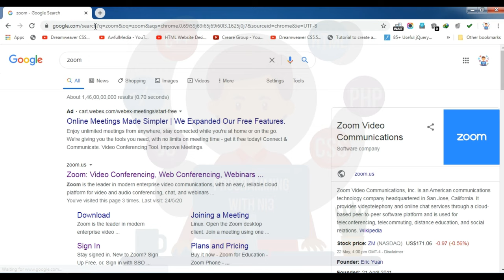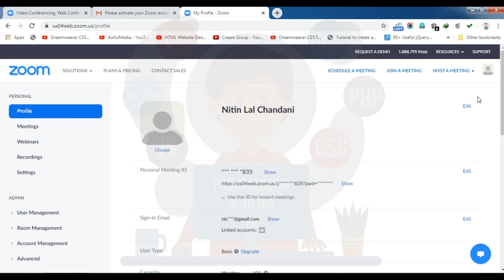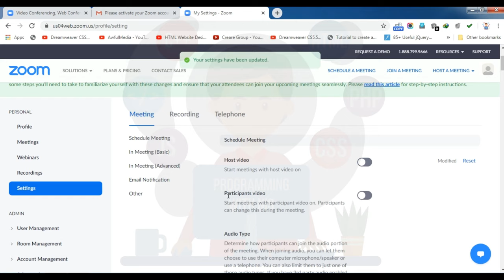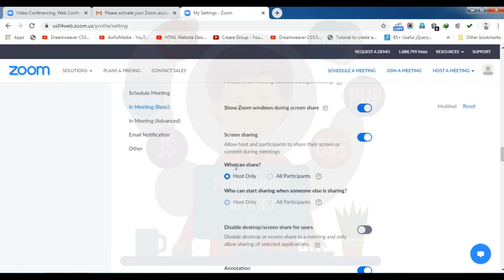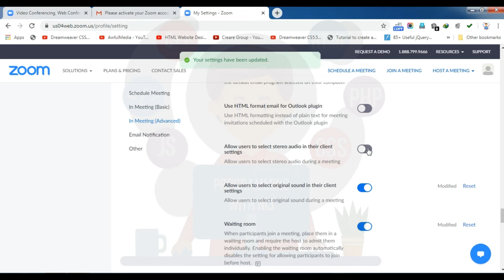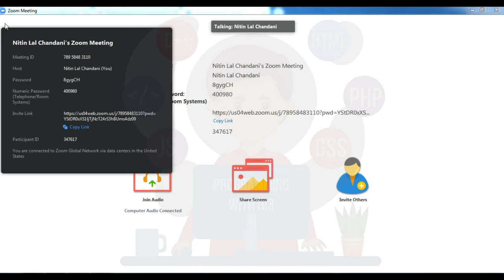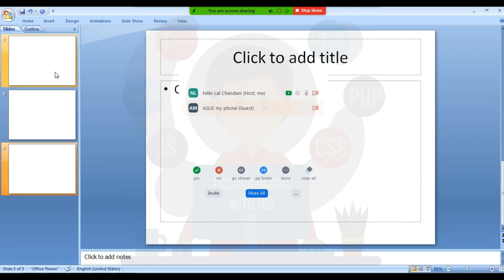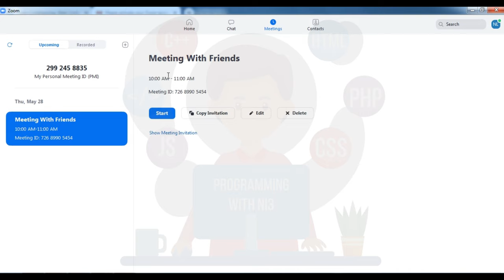How To Use Zoom For Online Class in Hindi 2020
Zoom is the leader in modern enterprise video communications, with an easy, reliable cloud platform for video and audio conferencing, collaboration, chat, and webinars across mobile devices, desktops, telephones, and room systems. Zoom Rooms is the original software-based conference room solution used around the world in board, conference, huddle, and training rooms, as well as executive offices and classrooms. Founded in 2011, Zoom helps businesses and organizations bring their teams together in a frictionless environment to get more done. Zoom is a publicly traded company on Nasdaq (ticker: ZM) and headquartered in San Jose, California.